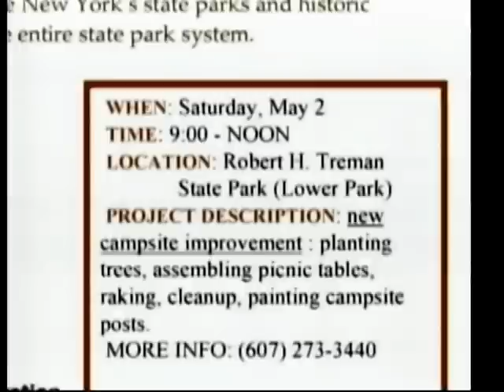Transformation at Taughannock Falls! Walk in the Park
On May 5, 2015, we visit Taughannock Falls State Park on the west shore of Cayuga Lake for a ground breaking ceremony where NYS Parks is spending $1.9 million to dramatically improve the overlook at Taughannock Falls near Trumansburg and Ithaca, NY. NY State Parks Commissioner Rose Harvey explains how this project is part of Governor Cuomo's New York Parks 2020 program to fix and improve long-neglected infrastructure in New York state parks.
Then we go to Robert H. Treman State Park near Ithaca, NY for I Love My Park Day on May 2. More than 60 volunteers plant trees, install signs, and paint campsite posts in the new campground loop. I Love My Park Day is sponsored and coordinated by Parks and Trails New York and New York State Parks and occurred in parks all over New York. The event at Robert H. Treman State Park was hosted by the Friends of Robert H. Treman State Park
Finally, we visit Watkins Glen State Park in Schuyler County near Seneca Lake and look at the gorge and waterfalls on Sunday, May 3.
This is Walk in the Park episode 103, May 6, 2015, See our website with all of our episodes